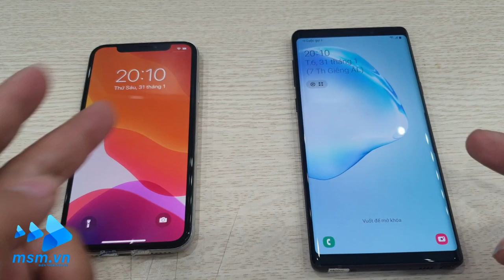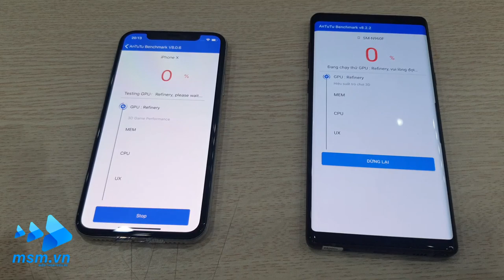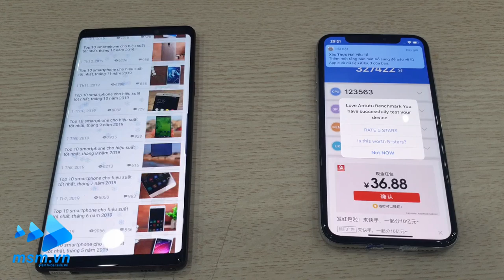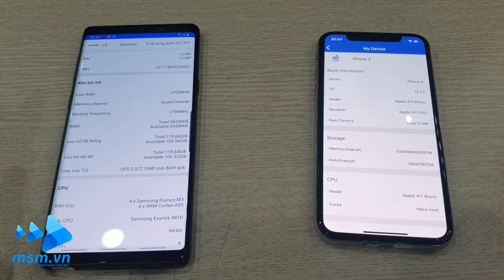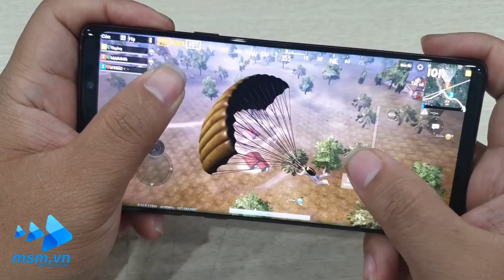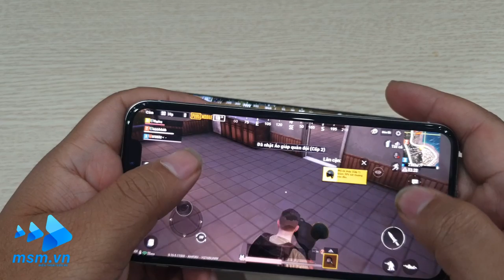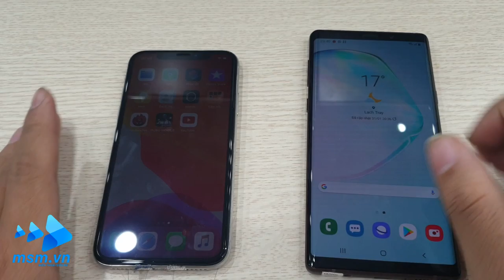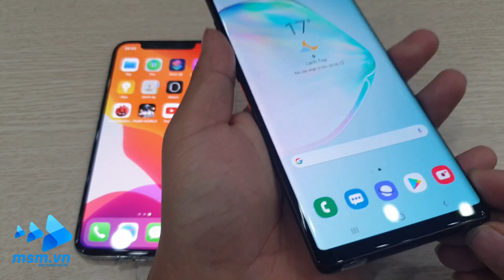Galaxy Note 9 Vs Iphone X - Antutu, Pupg, Camera, dùng thực tế nên mua máy nào? | msm.vn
Galaxy Note 9 Vs Iphone X - Antutu, Pupg, Camera, dùng thực tế nên mua máy nào?
- Website Cung cấp Điện thoại giá tốt nhất, cạnh tranh nhất Hải Phòng.